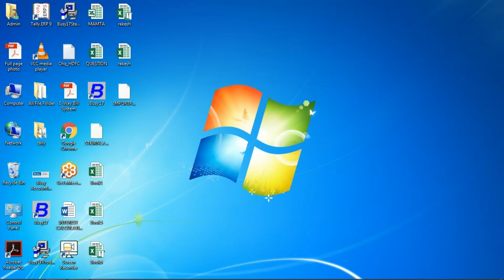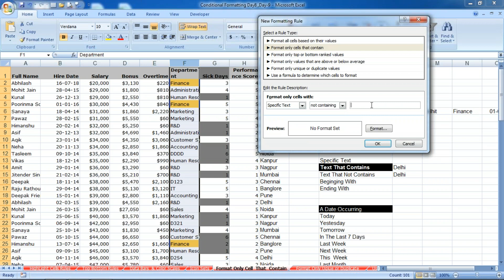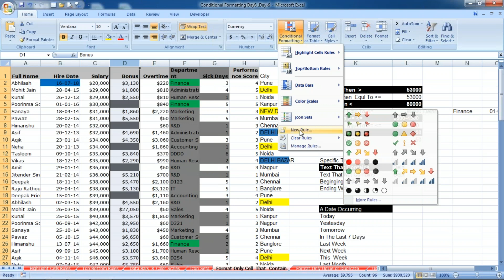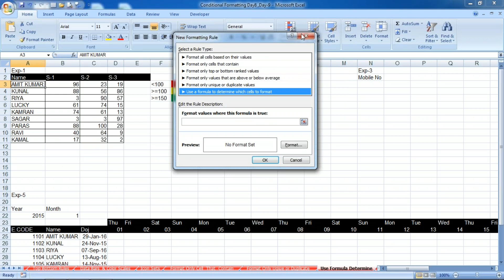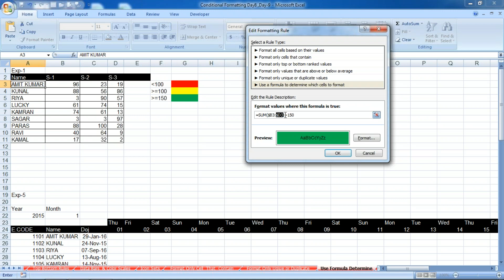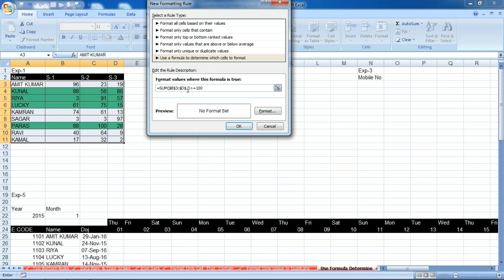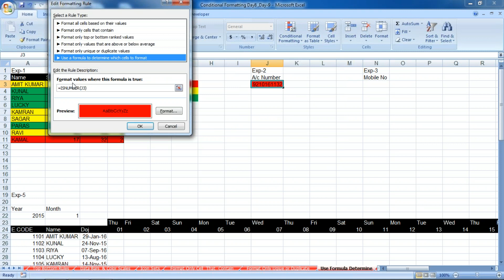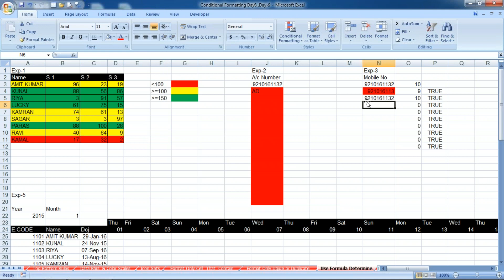Condition Formatting Part-2 Online Class Video Day-7